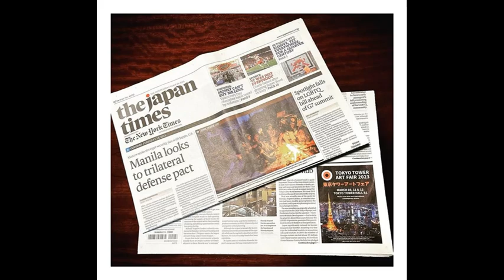"TOKYO TOWER ART EXHIBITION" 10th March-12th March 2023 Japan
Creating a special painting to promote the International Tokyo Tower Art Exhibition 2023 Japan.
I will be there with some of my Art with over 100 of the top branded artists in the world.
Tokyo Exhibition 10th March till the 12th March 2023.